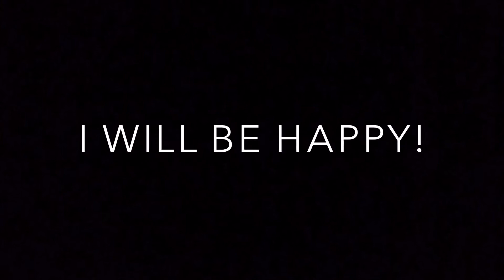If this video gets 100,000 views...